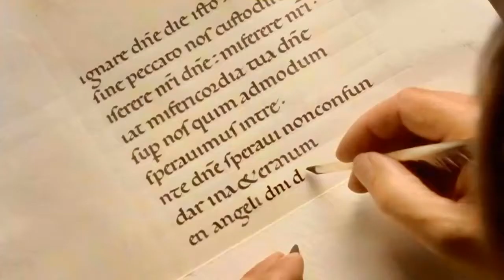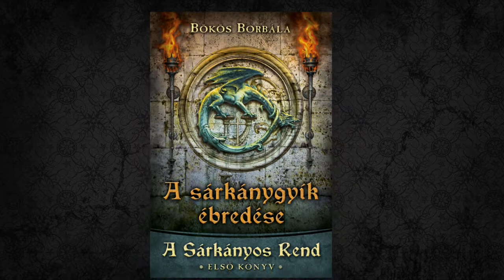A sárkánygyík ébredése trailer